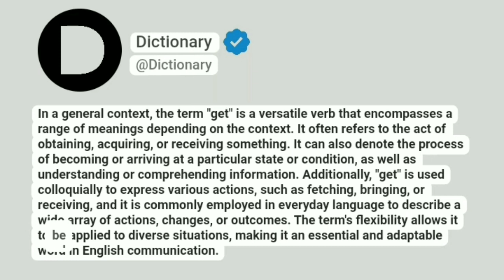Get Meaning In English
In a general context, the term "get" is a versatile verb that encompasses a range of meanings depending on the context. It often refers to the act of obtaining, acquiring, or receiving something. It can also denote the process of becoming or arriving at a particular state or condition, as well as understanding or comprehending information. Additionally, "get" is used colloquially to express various actions, such as fetching, bringing, or receiving, and it is commonly employed in everyday language to describe a wide array of actions, changes, or outcomes. The term's flexibility allows it to be applied to diverse situations, making it an essential and adaptable word in English communication.